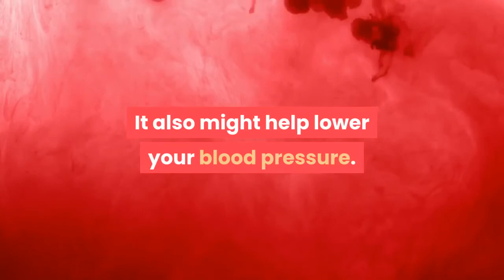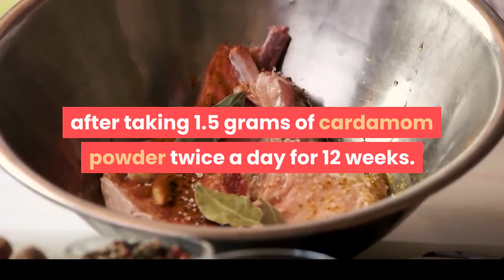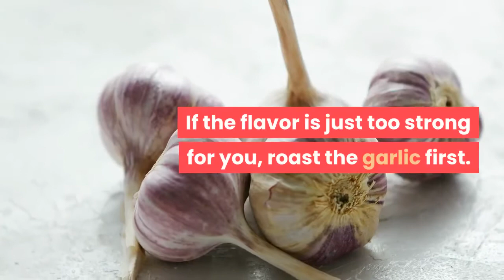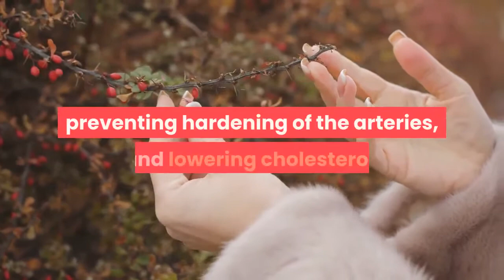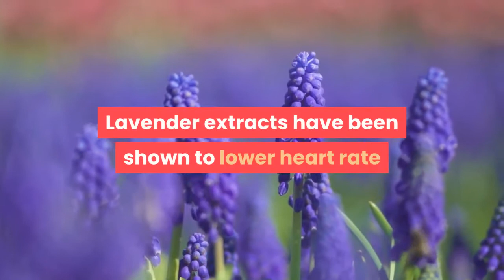10 herbs that may help lower high blood pressure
10 Herbs That May Help Lower High Blood Pressure

1. Basil
Basil is a delicious herb that goes well in a variety of foods. It also might help lower your blood pressure. In rodents, basil extract has been shown to lower blood pressure, although only briefly. The chemical eugenol, which is found in basil, may block certain substances that tighten blood vessels. This may lead to a drop in blood pressure. More studies are needed.

Adding fresh basil to your diet is easy and certainly can’t hurt. Keep a small pot of the herb in your kitchen garden and add the fresh leaves to pastas, soups, salads, and casseroles.

2. Cinnamon
Cinnamon is another tasty seasoning that requires little effort to include in your daily diet, and it may bring your blood pressure numbers down. One study done in rodents suggested that cinnamon extract lowered both sudden-onset and prolonged high blood pressure. However, the extract was given intravenously. It’s unclear if cinnamon consumed orally is also effective.

You can include more cinnamon in your diet by sprinkling it on your breakfast cereal, oatmeal, and even in your coffee. At dinner, cinnamon enhances the flavor of stir-fries, curries, and stews.

3. Cardamom
Cardamom is a seasoning that comes from India and is often used in South Asian cuisine. A small studyTrusted Source of 20 people investigating the health effects of cardamom found that participants with high blood pressure saw significant reductions in their blood pressure readings after taking 1.5 grams of cardamom powder twice a day for 12 weeks. You can include cardamom seeds or powder in spice rubs, soups and stews, and even baked goods for a special flavor and a possible positive health benefit.

4. Flax seed
Flax seed is rich in omega-3 fatty acids, and has been shown in some studies to lower blood pressure. A recent review suggested taking 30–50 grams of whole or ground seeds per day for more than 12 weeks to get the best benefits. Flax seed may protect against atherosclerotic cardiovascular disease by reducing serum cholesterol, improving glucose tolerance, and acting as an antioxidant.

You can buy many products that contain flax seed, but a better bet is to buy whole or ground flax seed and add it to your home-cooked meals. The best part about flax seed is that it can be stirred into virtually any dish, from soups to smoothies to baked goods. Storing flax seed in your freezer may help it retain optimum potency.

5. Garlic
This pungent seasoning can do more than just flavor your food and ruin your breath. Garlic may have the ability to lower your blood pressure by helping to increase a substance in the body known as nitric oxide, which can cause your blood vessels to relax and dilate. This lets blood flow more freely and reduces blood pressure.

You can add fresh garlic to a number of your favorite recipes. If the flavor is just too strong for you, roast the garlic first. And if you simply can’t eat the stuff, you can get garlic in supplement form.

6. Ginger
Ginger may help control blood pressure. In animal studies it has been shown to improve blood circulation and relax the muscles surrounding blood vessels, lowering blood pressure. Human studies so far have been inconclusive. Commonly used in Asian foods, ginger is a versatile ingredient that can also be added to sweets or beverages. Chop, mince, or grate fresh ginger into stir-fries, soups, and noodle or vegetable dishes, or add it to desserts or tea for a refreshing taste.

7. Hawthorn
Hawthorn is an herbal remedy for high blood pressure that has been used in traditional Chinese medicines for thousands of years. In rodents, extracts of hawthorn seem to have a whole host of benefits on cardiovascular health, including helping reduce blood pressure, preventing hardening of the arteries, and lowering cholesterol. You can take hawthorn as a pill, liquid extract, or tea.

8. Celery seed
Celery seed is an herb used to flavor soups, stews, casseroles, and other savory dishes. Celery has long been used to treat hypertension in China, and studiesTrusted Source in rodents have shown that it may be effective. You can use the seeds, or you can juice the whole plant. Celery may also be a diuretic, which may help explain its effect on blood pressure. ResearchersTrusted Source believe that a variety of substances in celery may play a role in lowering blood pressure. However, human studies are needed.

9. French lavender
The beautiful, perfume-like scent of lavender is not the only useful aspect of the plant. Lavender extracts have been shown to lower heart rate and blood pressure in rodents. Although not many people think to use lavender as a culinary herb, you can use the flowers in baked goods. The leaves can be used in the same way you would use rosemary.